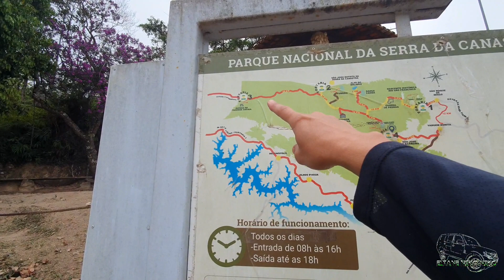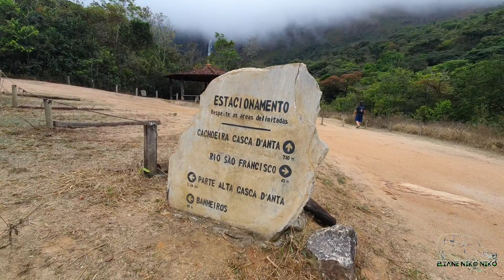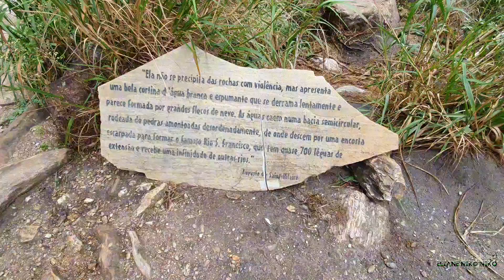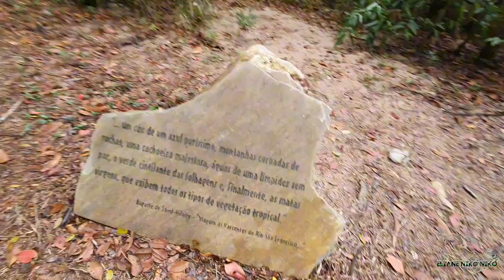Cachoeira Casca D'anta parte baixa. Pajero Full Home Vídeo 4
Olá pessoal,  tudo bem com vocês? Espero que sim 🙏.  Esse é o quarto vídeo da série Wild camping na Canastra agosto de 2023. Espero que gostem dessa aventura.